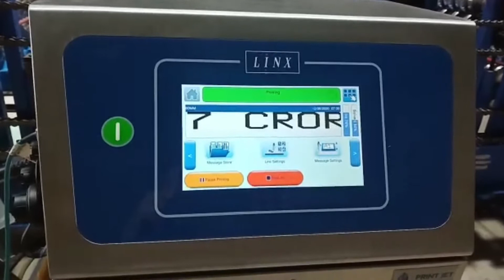Linx Inkjet coding on Metal Roof Sheets